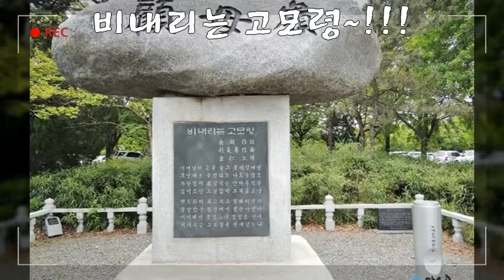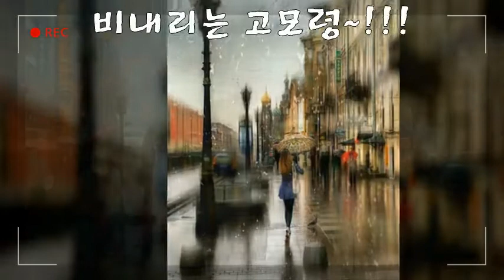***비내리는고모령.* 테너색소폰(전자)*쟈니정연주(정용택)***